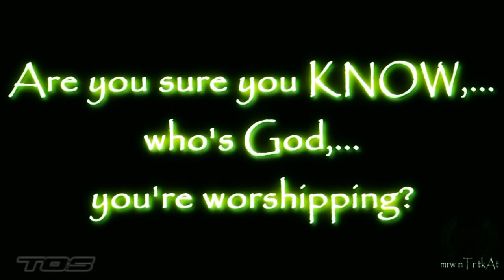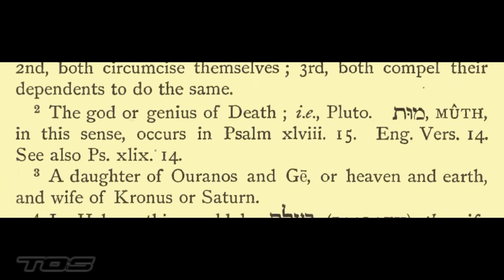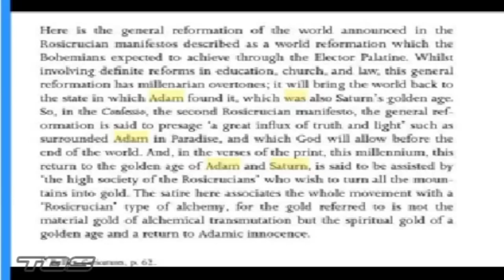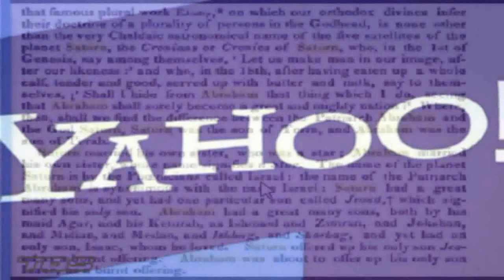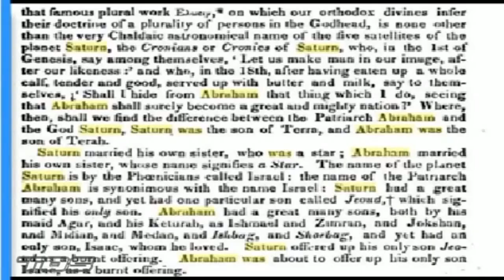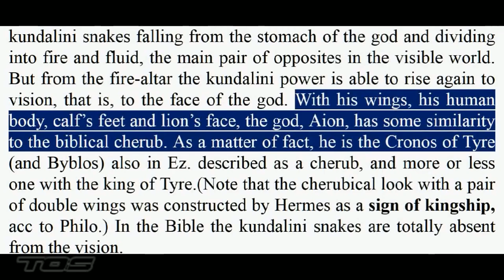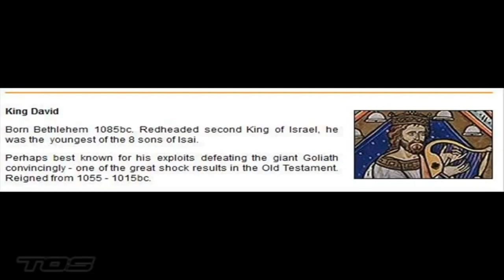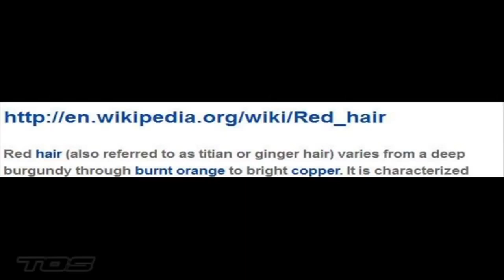EL Saturn ISRAEL IS SATURN .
"For Kronos, or SATURN, whom the Phoenicians call ISRAEL." - Philo

The name of the Planet Saturn is by the Phoenicians called Israel.

Occultscience101